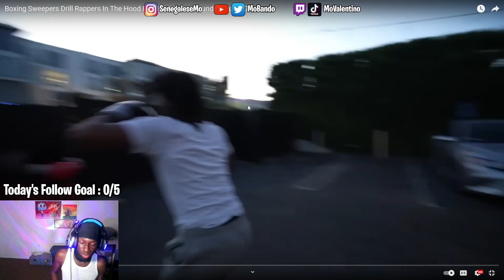Mo Bando reacts to Boxing Sweepers Drill Rappers In The Hood Ft Sdot Go X Jay Hound X NazGPG